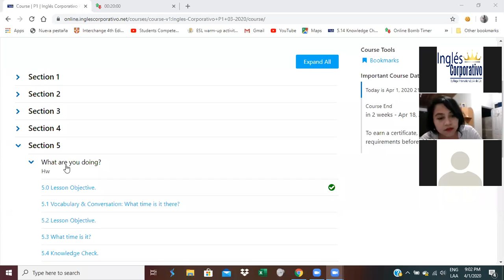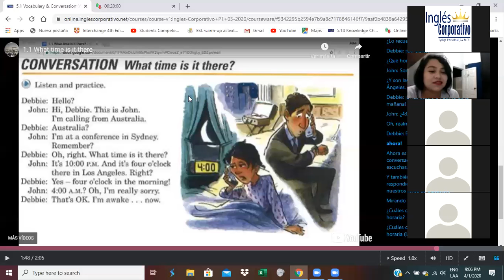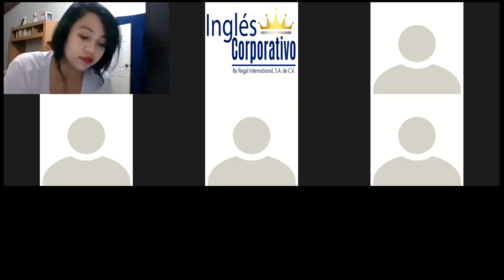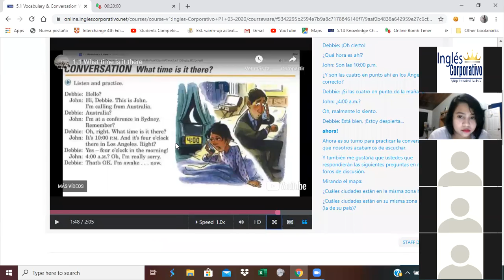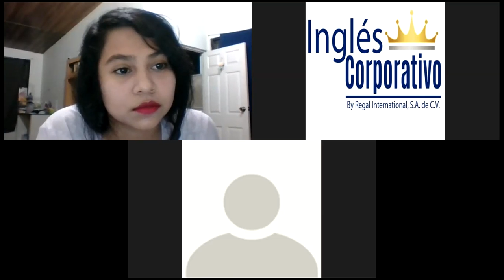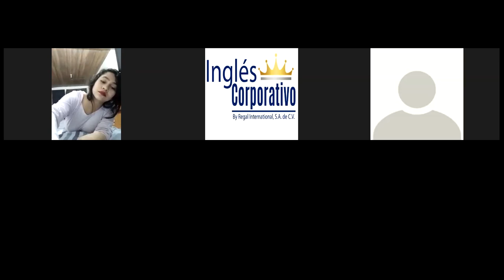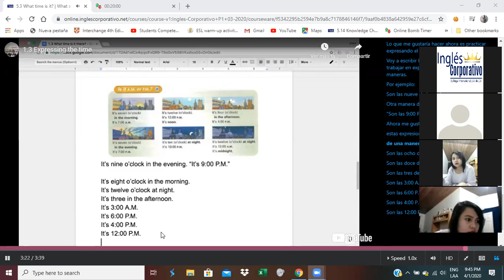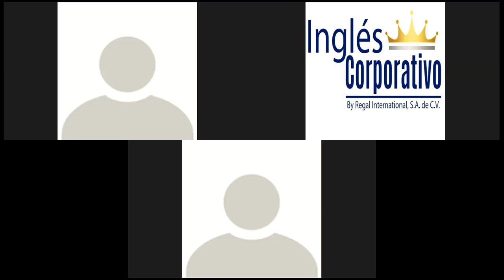Ingles Corporativo- Giving Time